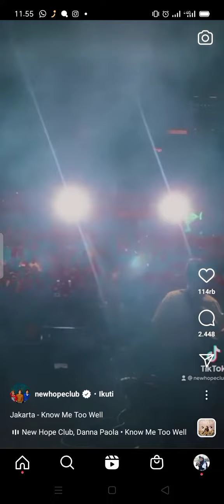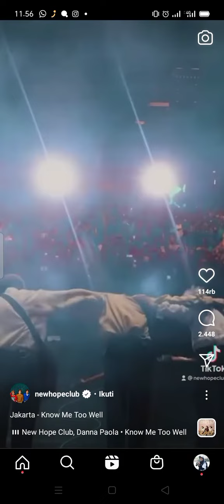Know Me Too Well | New Hope Club ke Jakarta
know me to well Jakarta.